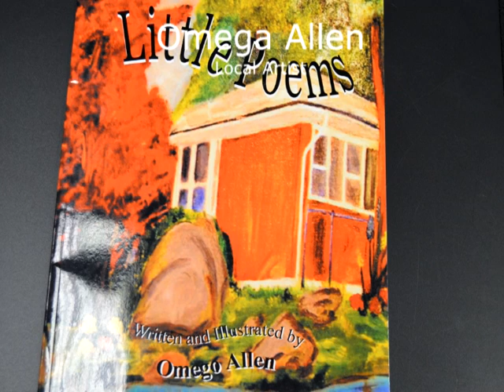Omega Allen local community Artist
Omega Allen local community artist discuss her experience with Irvington Mayor Wayne Smith